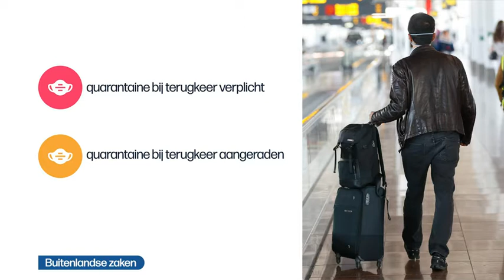VRT | Het journaal - 9 juli 2020 18:04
Het nieuws van donderdag 9 juli 2020.